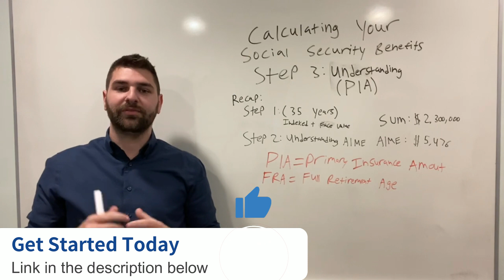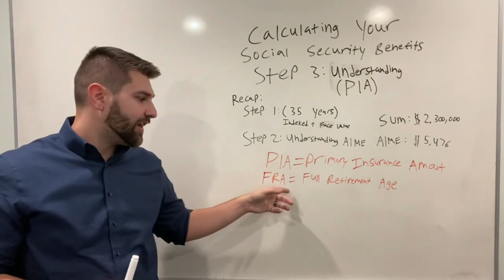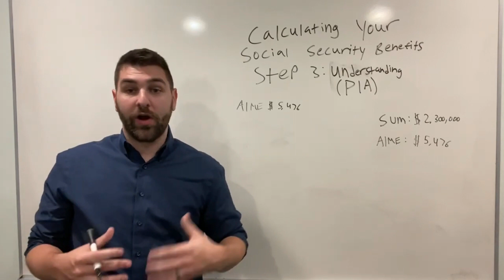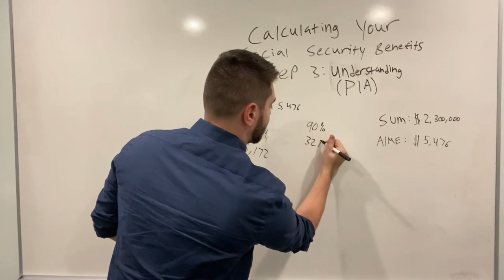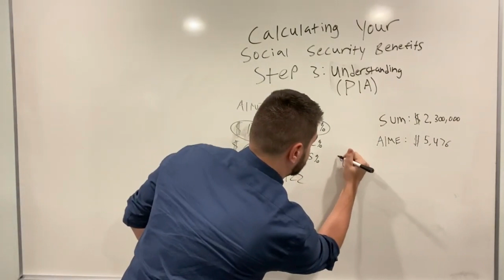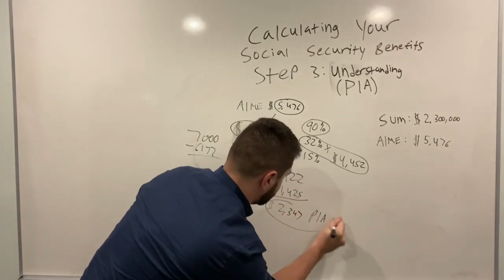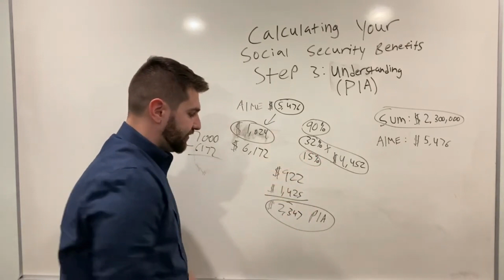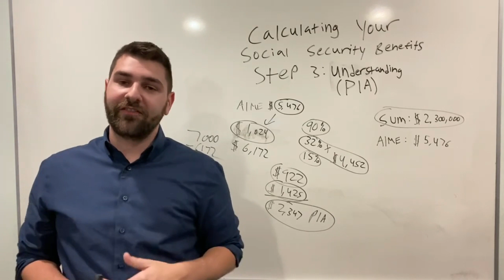Huge Social Security Announcement!!!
Huge Announcement to get more help with your Social Security planning. Oh and the last step in calculating your Social Security benefits. If you missed step 1 and 2, go back and watch parts 1 and 2 to learn how you can calculate your benefits.

A new book, Avoiding Social Insecurity: The Retirement You Desire, The Social Security You’ve Earned, is available for free today.

The book is filled with insights on a wide range of issues related to Social Security and retirement, and the Kindle version is available for free tomorrow. You don't need a Kindle to access or read this free version.

Once downloaded, you may access and read the book a few ways. You can read it on your Kindle device. You can read it on the Kindle app on your smart phone or tablet. Or you can read it by visiting the Kindle Cloud Reader at Read.Amazon.com.

Please feel free to pass this along to anyone you think could benefit from the book.

Enjoy reading!